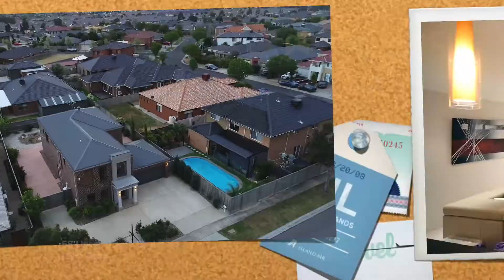FOR SALE - 58 Lincolnheath Boulevard, Point Cook